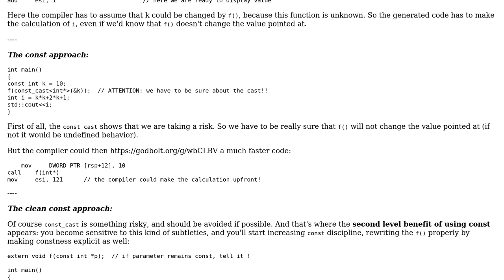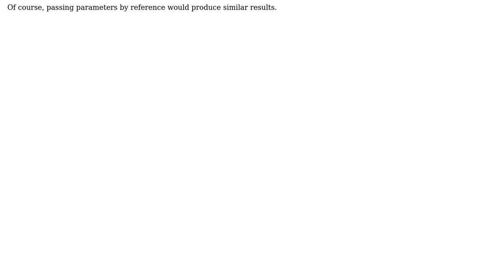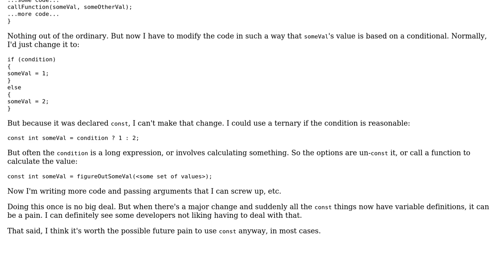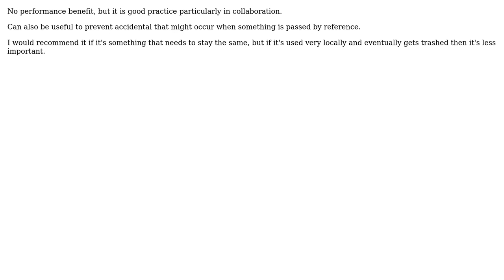Software Engineering: Benefits or otherwise of using const during variable assignment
With thanks & praise to God, and with thanks to the many people who have made this project possible! | Content (except music & images) licensed under CC BY-SA | Music | Images & others | With thanks to user WalderFrey user user8327311 user user1118321 user Davislor user Christophe and the Stack Exchange Network Trademarks are property of their respective owners. You are responsible for your own actions.